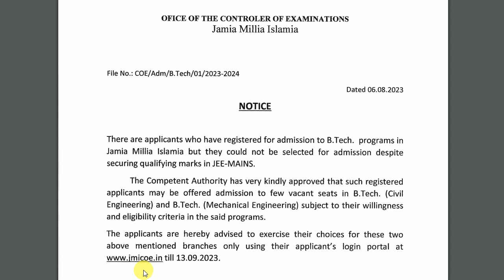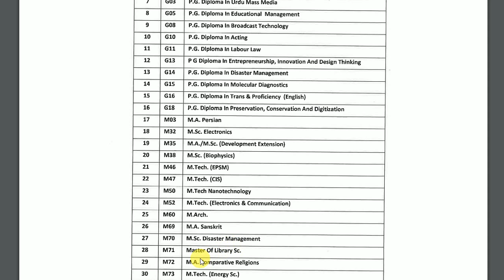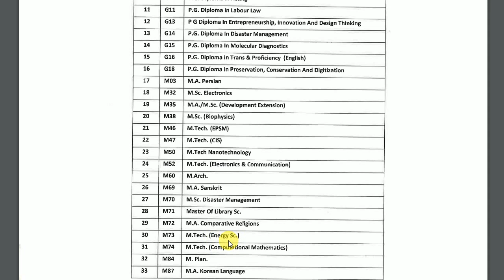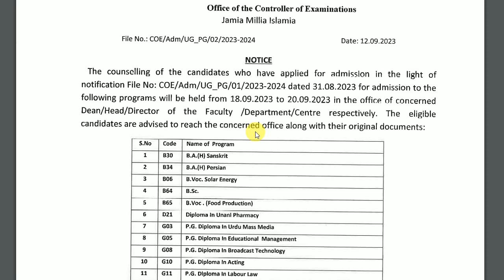Jamia Spot Admission 2023 और कोर्स के नोटिस| Jamia Millia Islamia University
About this video :- Jamia  Official notice or Jamia Admission 2023 | Jamia Millia Islamia University or JMI Admission 2023 etc.

jamia me admission kaise le 2023
jmi spot admission 2023
jamia spot admission 2023
jamia ke jawan suno, jaldi apply karo
jmi spot registration admission 2023
jamia spot registration admission 2023
jamia btech spot admission 2023
jamia spot admission 2023 btech
jamia bcom spot admission
jamia bsc spot admission
jmi btech spot admission
jamia school spot admission 2023
jamia biotechnology spot admission 2023
jamia mop up round 2023
jamia stray vacancy 2023
jamia seats vacant in these courses